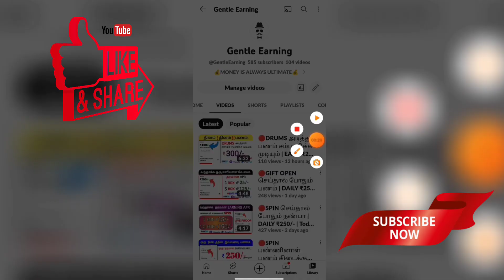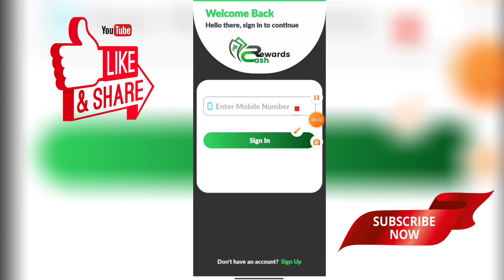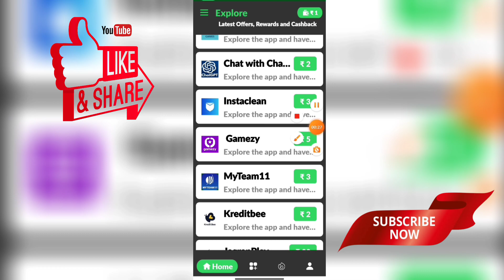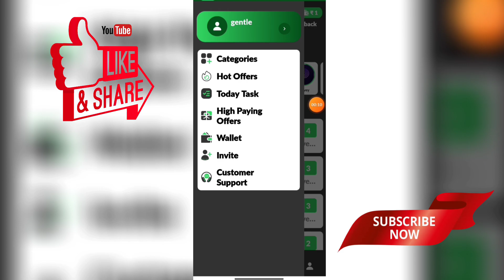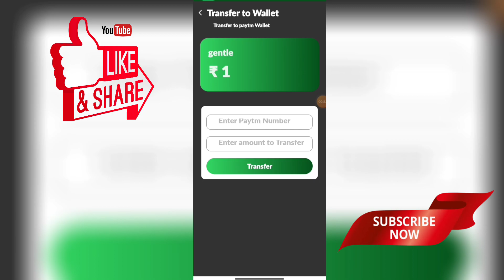🔴INSTALL செய்து பணத்தை அள்ள முடியும் | DAILY ₹100/- | Self Earning App In Tamil |@GentleEarning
HII GUYS...❤️

🔴APP LINK 👇🏻

work 💯percent.

typingjobs
work from home
onlineparttimejob
how to earn money without
investment in tamil
online jobs for students to earn
money
earn money online
online jobs
dataentry
easy money earning jobs
Paytm, Withdraw, upi, Bank, gpay, copypastejobs
Scratch and Earn, Easy job

WATCHING AMAZING VIDEOS.👍

SUPPORT.🤍

JAI HIND🇮🇳🇮🇳🇮🇳.